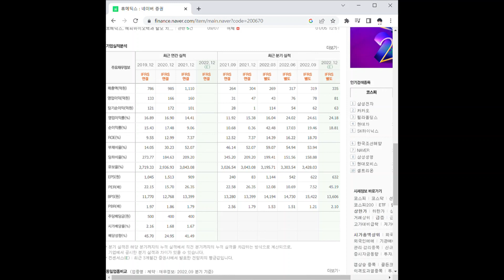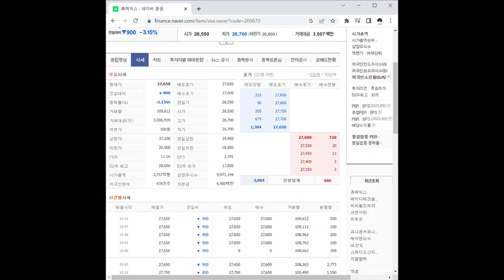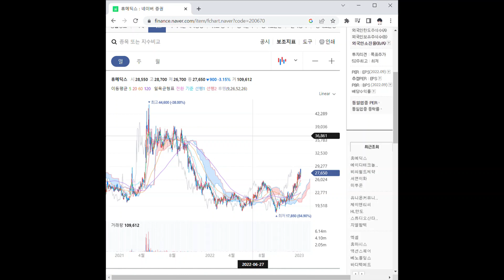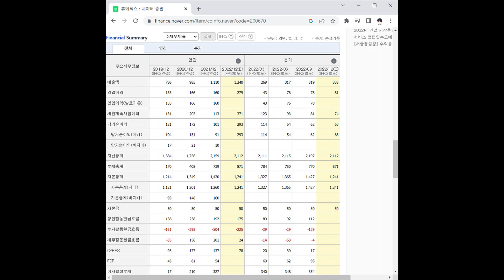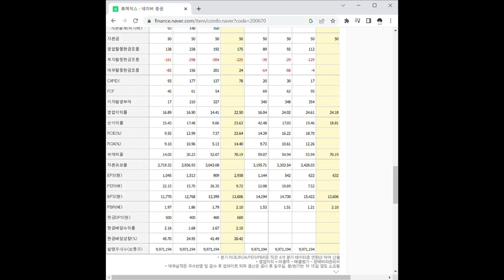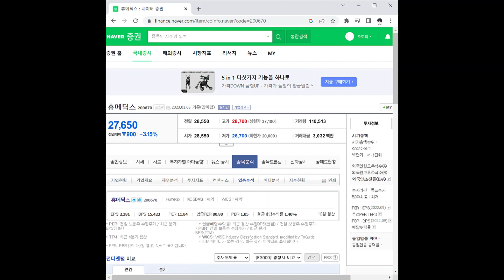휴메딕스 주가 전망 및 차트 분석